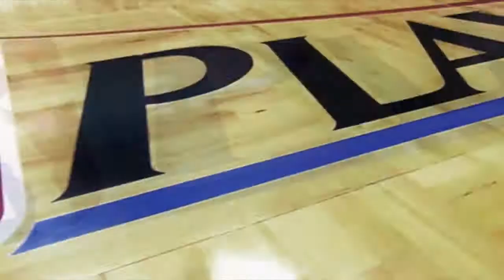[T-10] NBA Final 4 - M2 Playoffs 2nd Round [B2L]